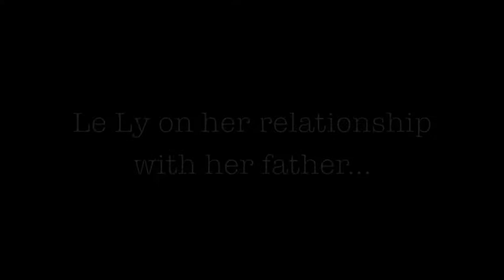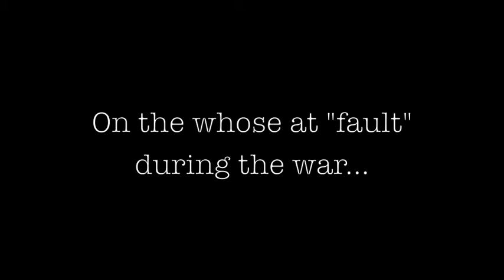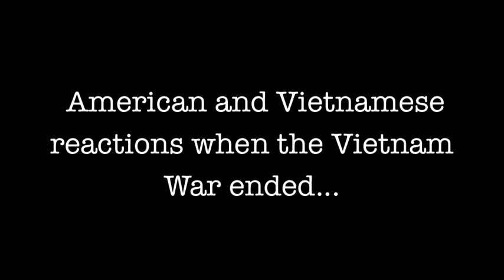Vietnam War Survivor and Author Le Ly Hayslip speaks about her life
Le Ly Hayslip is the acclaimed author of the novel  "When Heaven and Earth Changed Places" who has survived the horrors of the Vietnam  War.  She is an inspiration to millions who go through struggles in their lives. Featured is Pulitzer-Prize winning author and professor of the class Viet Thanh Nguyen. Filmed and conducted at University of Southern California in AMST 150 class.